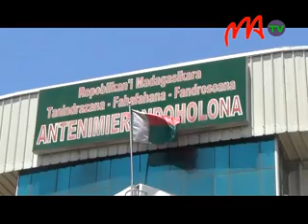05 MAPAR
Tsy manaiky ny vokam pifidianana.izay hivoaka rahampitso ny mapar arakin'ny fanambarana izay nataon'ny Pierre Rahoulder. Aminy, tokony fohanana ny fifidianana izay notontosaina tamin’ny 29 Desambra lasa teo.